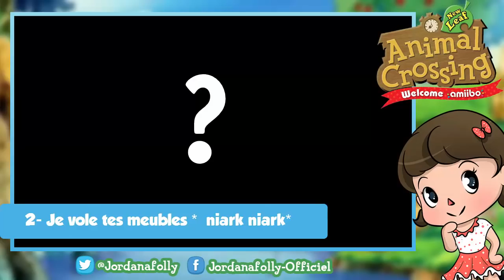8 ASTUCES INCONNUES (ou presque) SUR ANIMAL CROSSING NEW LEAF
Profitons de l'absence de notre mascotte pour parler un peu des astuces que nous offre ce jeu ! :D
askmiyu pour proposer un thème de prochain tuto !! :D

►Informations Supplémentaires:
●Outil de tournage: Iphone 5s(cam), 3DS Capture Board, Elgato(PS3-PS4)
● Logiciel de Montage vidéo: Camtasia studio 8
● Logiciel de capture vidéo: Camtasia studio 8
●Logiciel de montage photo: Photoshop CS6
●Logiciel de dessin: Photoshop CS6, Paint tool sai

Pour plus d'informations go dans le "à propos" de la chaine :p